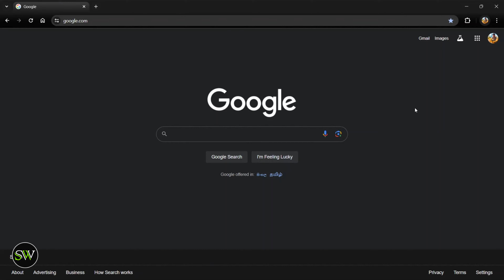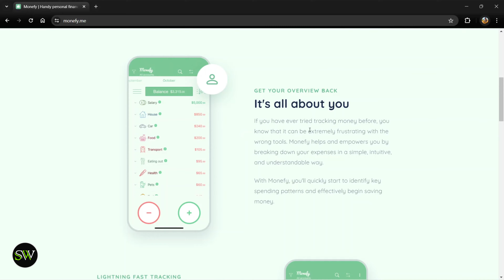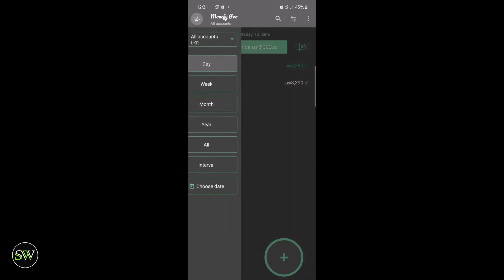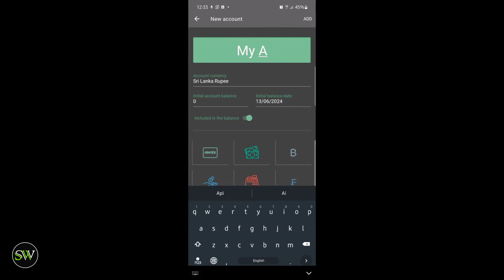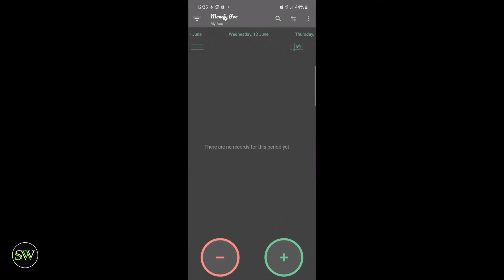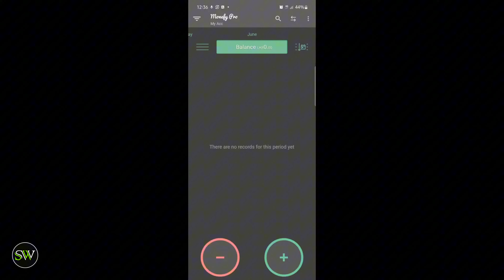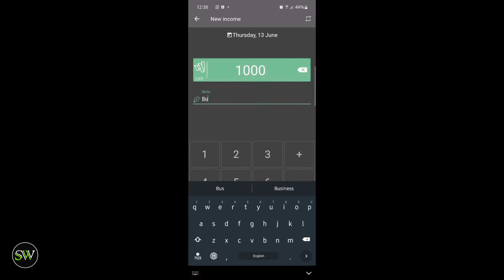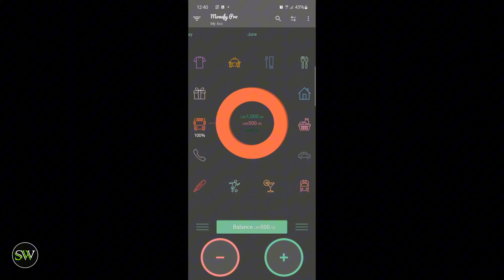Monefy EXPOSED - The Finance Management App You Never Knew You Needed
Discover the secrets behind Monefy, the ultimate finance management app that simplifies your spending and saving habits. Learn how to take control of your finances like never before and unlock your financial potential!